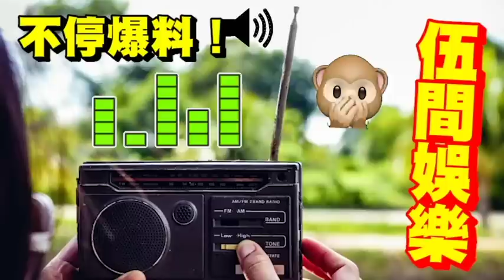陳百祥慘況！緊急『拋售豪宅』換救命錢？傳第4次破產！1年敗25億？黃杏秀真面目「終於瞞不住」叻哥「25歲首破產」譚詠麟犧牲首期借錢救急！陳百祥「九龍塘住宅」被爆僭建！含淚公開真實原因讓人驚#伍間娛樂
佛禪 原因曝光！蔡天鳳「心地善良」為何如此下場？「行善積福」我們也離不開因果？基督徒「批評他人時」你知道「耶穌在聖經」消失的日子，去了那裡嗎？小恩養貴人，大恩養仇人。不是上帝安排的 (shorts)
人物心理曝光！蔡天鳳案「再次證實」對人太好「就是害慘自己」供養前夫一家「買豪宅」請前夫兄「做私人司機」換來甚麼？與大劉劉鑾雄「厚待呂麗君」周潤發不肯「給吳孟達借錢」同一道理！伍間娛樂
47歲佘詩曼出嫁了！？鄭伊健「長久分隔」會離婚？港姐楊思琦「公佈兒子生父」身份！今年再婚！楊明兔年「一定不會結婚！」麥玲玲2023兔年運程『誤解』12生肖運勢完整版！無吉星凶星開運貼士
張柏芝謝霆鋒複合！同遊日本蜜月旅行，一家五口共度情人節！經紀人證實，已徹底放下王菲，兜兜轉轉回到原點！
精心策劃29年！只為等這一天！春節剛過，周慧敏正式提出離婚，財產早已轉移，倪震只能淨身出戶！